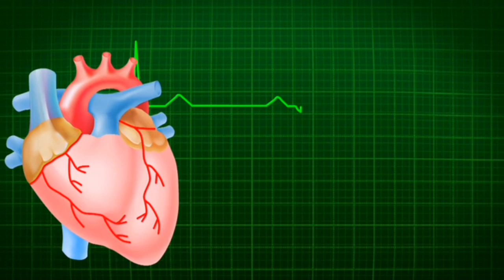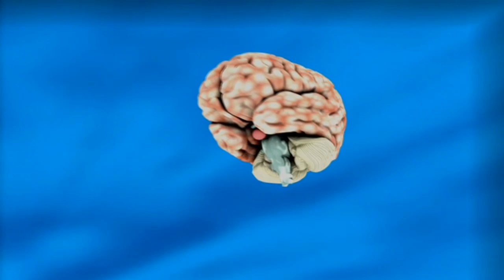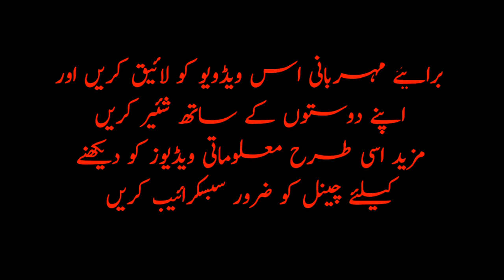Eat Garlic And See What Hapienes With You | لہسن کے فائدےجان کر اپ حیران ہونگے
لہسن کے کچھ ایسے فوائد جو جان کر یقیناََ اپ حیران ہونگے  تو برائےمہربانی ویڈیو کو اپنے دوستوں کے ساتھ ضرور شئیر کریں اور چینل کو سبسکرائیب کرکے ساتھ میں دئیے گیئے گھنٹے کے نشان کو بھی دبائیں

شکریہ

what is garlic : Garlic is a species in the onion genus, Allium. Its close relatives include the onion, shallot, leek, chive, and Chinese onion. Garlic is native to Central Asia and northeastern Iran, and has long been a common seasoning worldwide, with a history of several thousand years of human consumption and use